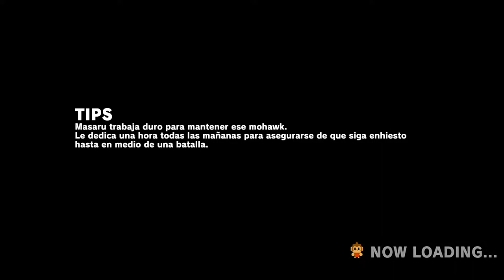Jefe con exceso de VELOCIDAD! - Monkey Barrels - Ep6 - TURBO FOZTON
▶️ El jefe que nos espera en esta ocasión es un viejo conocido (para los monitos por que no teníamos idea de quién era) que ha sido modificado por el Dr. Malo Malito para evitar que nuestros héroes sigan avanzando en su aventura. Pero esa increíble velocidad será suficiente para impedir que lleguemos hasta el Jefe?

►Muchas gracias!